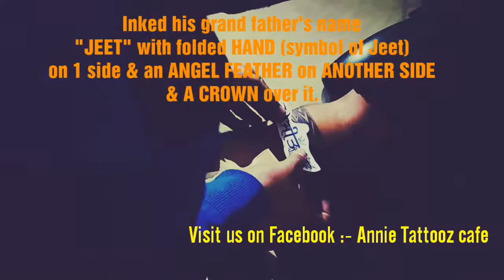FIST || JEET || ANGEL FEATHER || CROWN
THE THEME IS TOTALLY DEDICATED TO HIS GRAND FATHER...WHOSE NAME WAS "JEET", THE FIST IS THE SYMBOL OF JEET, FEATHER SHOWS THAT HE WAS JUST LIKE AN ANGEL IN HIS LIFE & FINALLY THE CROWN OVER THE NAME IS THE TRIBUTE , THE RESPECT.